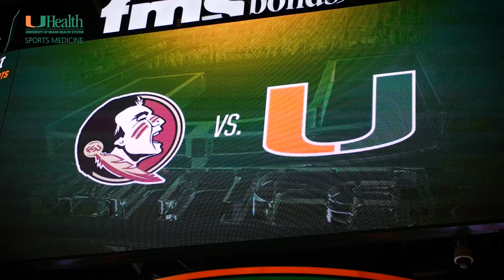Hurricane GameDay | Season Four | Episode Two